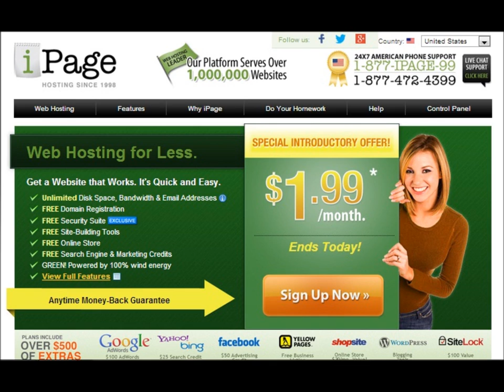iPage Review - A Real Review With Discount Link 67% OFF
This online video is my personalized assessment and testimonial of iPage. In the past, I have utilized an assortment of diverse hosting firms. My two favorites are absolutely HostGator and iPage.

They are virtually similar in what they do, but iPage is considerably much more cost-effective. I absolutely suggest iPage to any individual who is seeking to establish up a website for themselves. So effortless to use.

Net hosting is anything important for all on the web companies, and you will rapidly see in this evaluation movie that iPage gives the ideal worth. Whether or not you want to commence up your very first site and begin a worthwhile job in individual net advancement, or if you want to do what I do and make cash on the web with affiliate marketing, you'll want to take advantage of this offer you.

Ipage is a single of the most reputable webhosting companies on the industry, supplying solid web hosting companies for people as properly as organizations regardless of modest or large companies.

IPage Coupon Code supplies all the features we are searching for in an internet web hosting service. They give you an effortless-to-use site builder. All you have to do is point & click on.

Make positive you download my cost-free bonus that teaches you far more than just swift, simple, and specialist web development. It'll educate you numerous techniques to earn passive revenue on-line. You'll see that right after your 1st iPage affiliate sale you make using individuals methods, your net hosting charges will be lined for the upcoming 3 years! That's just right after the quite very first sale you make!

You can already inform that iPage is a extremely intelligent expense for world wide web hosting, and I hope you will use my affiliate link (earlier mentioned) to get my bonus package. iPage provides an Whenever cash back promise, so that means due to the fact of this assessment you can maintain my bonus even if you get a total refund and cancel!

IPage provides unrestricted bandwidth, room, and domains for only $1.89 per month! That signifies that you can host all of your sites and domain names for only $1.89 for each thirty day period. They are 1 of the most reputable internet web hosting companies on the net today so you know that you can't go incorrect if you pick iPage as your internet web hosting business.

They will give you the velocity and adaptability to do well.

Ipage review supplies a fantastic help which includes 24/7 dwell assist. The business offers 3 approaches to speak to them: dwell chat, cell phone and electronic mail. I tried employing all strategies and every time, our concerns had been answered swiftly.

The bottom line is that IPage coupon code is very straightforward to use, you can deal with domains, email messages and much more from an excellent manage panel. IPage program will function for personalized, company or eCommerce sites.

With any luck, this is a single of the iPage Critiques that you will uncover beneficial in creating your selection! The entire ideal!

We are providing this discount offer as we are the affiliates of this product. We do receive some commission if you buy this product by our link. But, all our reviews and testimonials are based on our personal experience. We do not change rating of any product.